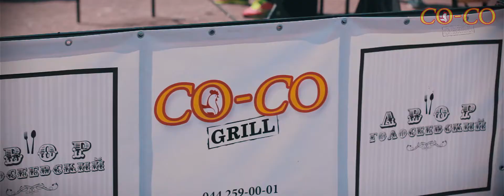Co-Co Grill (by samadi-production.com)